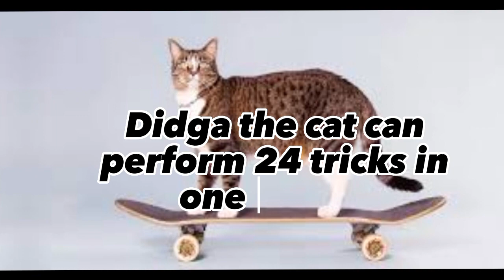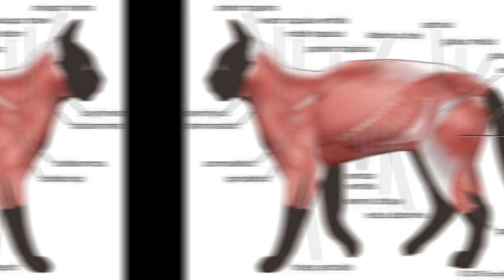Fun Facts about Cats Every Feline Lover Should Know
18% of households in the UK own a cat, but there's still so much that we don't know about them. From the unusual way they walk, to how big the largest cat is, we bet you haven't heard some of these fun facts about cats!